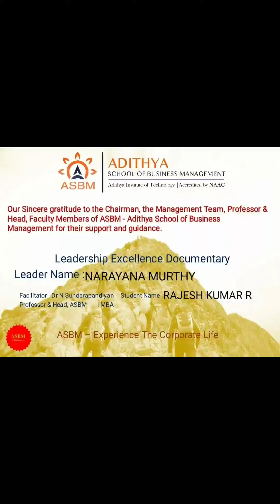ASBM MBA : LEADERSHIP EXCELLENCE : NARAYANAMOORTHY BY RAJESH KUMAR - I MBA 2022-2023